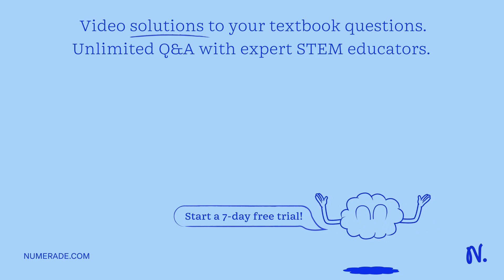A hand is pushing a block of mass m = [0.0 kg] across a horizontal table as shown at a constant non…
A hand is pushing a block of mass m = [0.0 kg] across a horizontal table as shown at a constant non-zero velocity. While the block is moving at a constant velocity, the force from the hand on the block has components 5.0 N vertically downwards and 10 N to the left. The horizontal component of the force Fhand then increases to a value of 15 N to the left. The vertical component of Fhand does not change. After the force from the hand changes, what is the magnitude of the acceleration of the block (to 2 significant figures)? Note: The diagram below does not include all the forces acting on the block: direction of velocity Fhand m A) 0.0 m/sÂ² B) 2.5 m/sÂ² C) 5.0 m/sÂ² D) 15 m/sÂ² E) None of the above